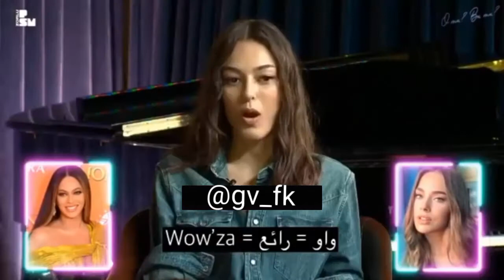مقابله مع ديلان دينيز(سنا) مع الافضل ياماش أو جاستن تمبرليك؟